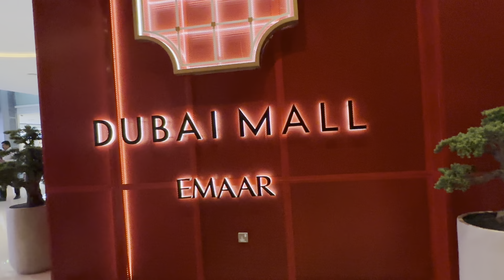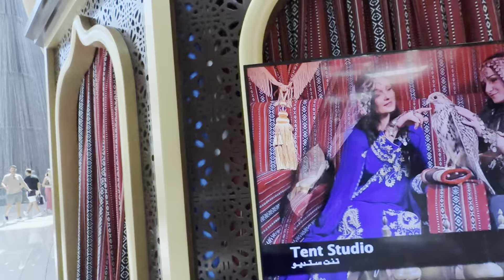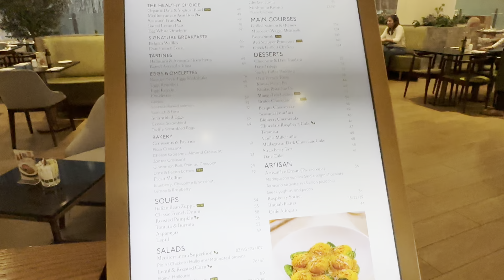Dubai / Dubai mall / Burj Khalifa/ Waterfalls